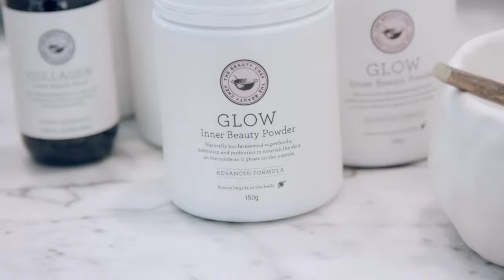Explained: What Makes The Beauty Chef Different?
We're the world's first living skincare brand!

Our products contain live enzymes, prebiotics and probiotics for a heathy, happy gut. We are constantly innovating to bring you the best and most efficacious products. We are natural, microbiologist-approved, gut-friendly and bio-fermented. We source only the highest quality ingredients from ethical sources. We are Australian made and owned. We are solutions-based, derived from nature and supported by science.